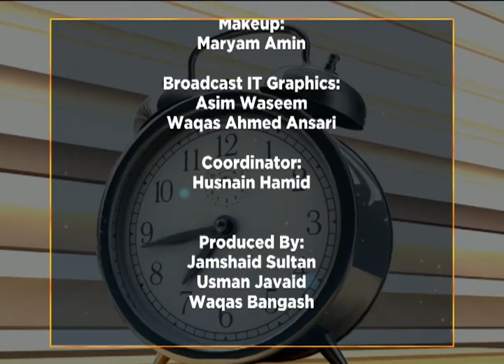WTM 19/08/2019 "World Photography Day"